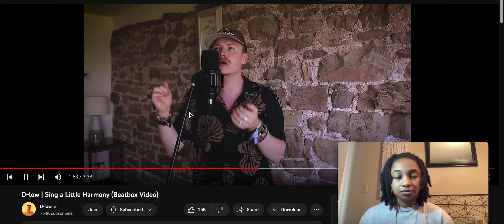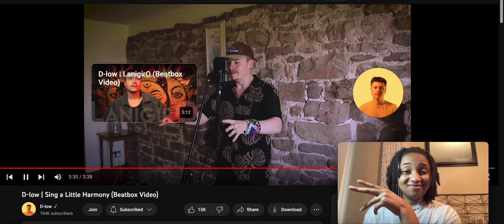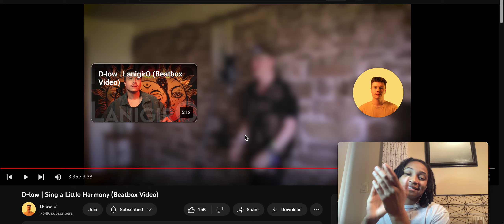D-low | Sing A Little Harmony Beatbox Video | Reaction